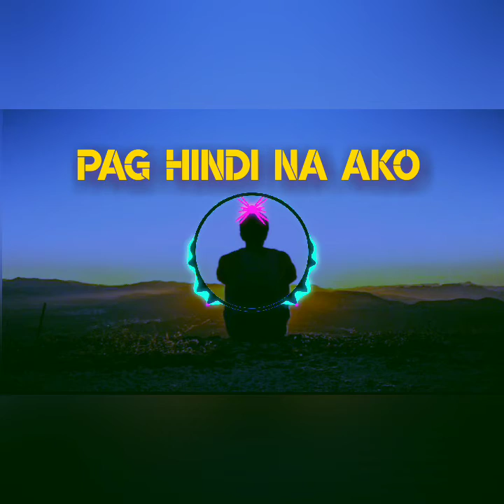Pag hindi na ako mix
Slow jam mix..